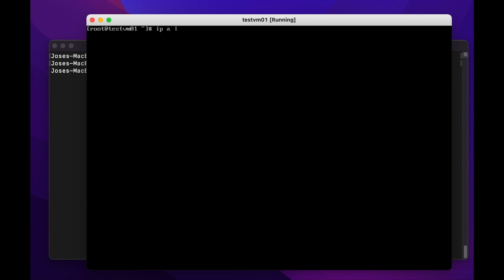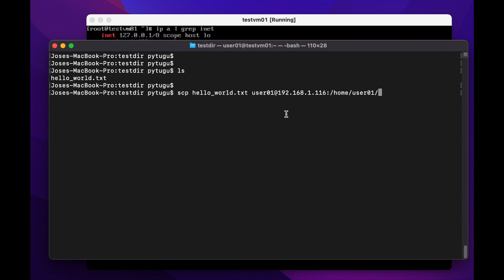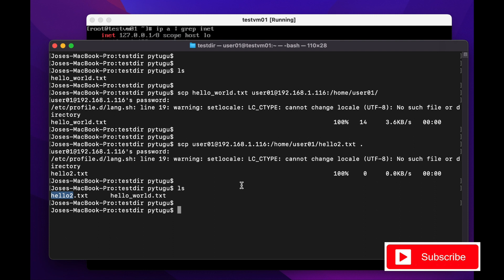macOS Terminal - scp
How to copy a file securely from local machine to remote machine securely using scp command.

Commands used:
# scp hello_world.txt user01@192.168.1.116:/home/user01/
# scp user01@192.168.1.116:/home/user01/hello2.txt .